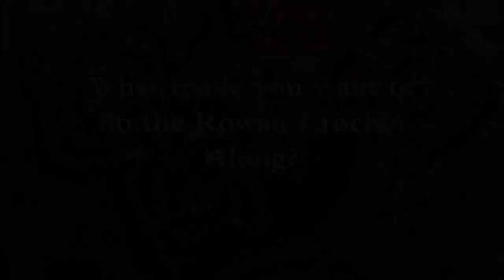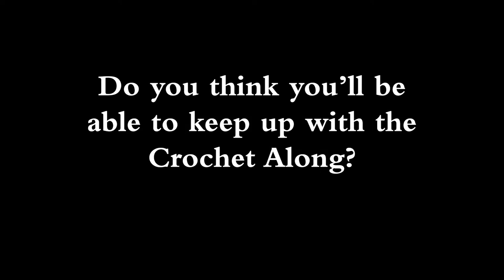Introduction to Lisa Richardson's Crochet Along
We are excited to bring you news of a brand new crochet along, starting in August! The talented Lisa Richardson has designed a beautiful and colourful throw using Rowan’s popular Felted Tweed yarn. Supported by tips, tricks and how to videos, the project will be released in twelve stages starting from August 3rd and culminating on November 16th.